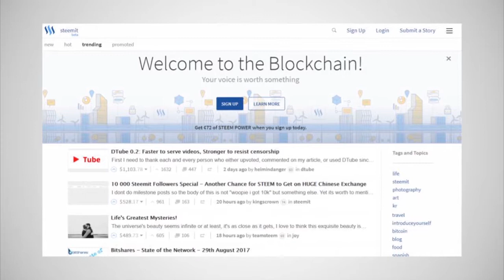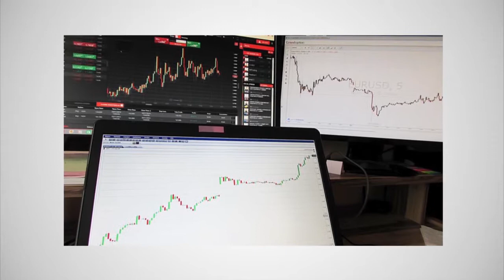La Disrupción del Blockchain – Video Promocional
¿Por qué Blockchain es una tecnología de alto impacto?
¿De qué manera influye en las finanzas, leyes y gobiernos?
¿Querés saber más acerca de las criptomonedas?

El profesor Federico Ast te invita al nuevo curso online: La disrupción del Blockchain.